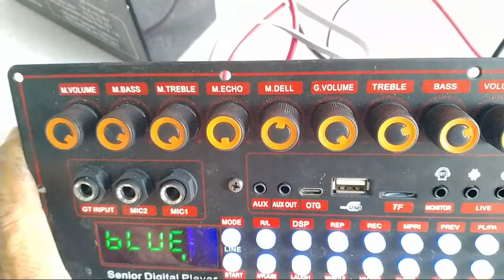Mạch loa kéo mẫu mới 2023 DSP REVERB ECHO CHỐNG HÚ LIVESTREAM